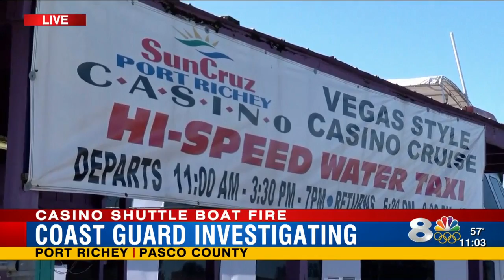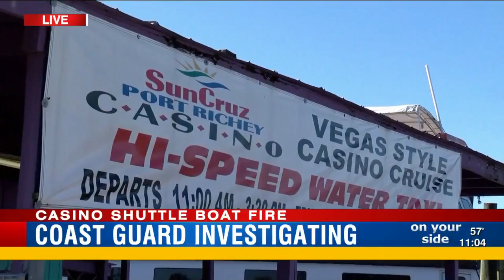Deadly casino shuttle boat fire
11am Monday